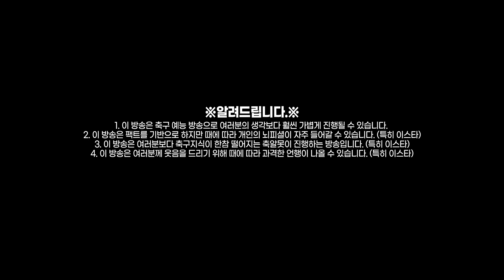[방구석토크] 사고 치고 집에 돌아간 포든&그린우드... PSG 대거 감염!!